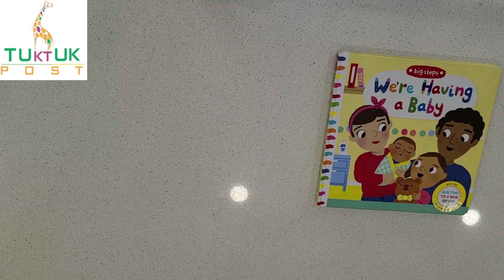Having a baby